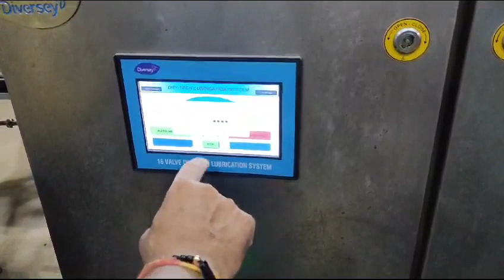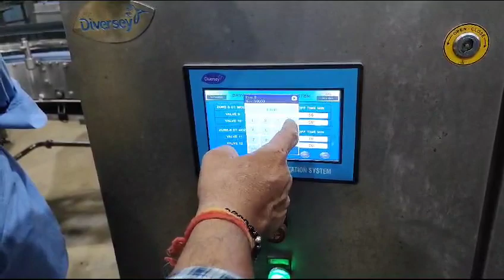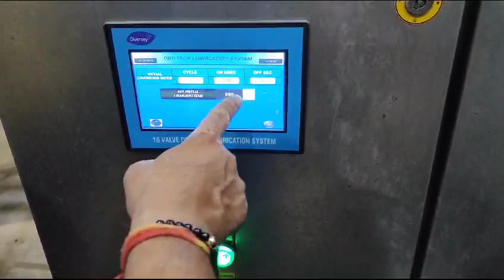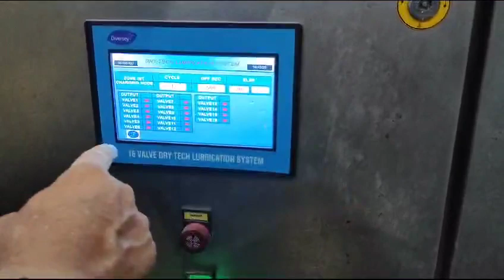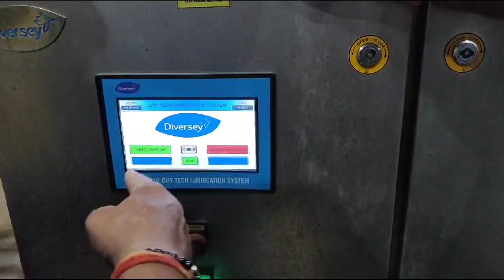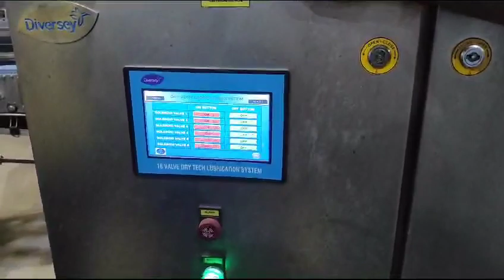Diversey training conveyor lubricant line 2